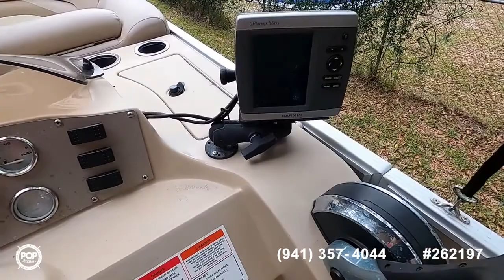[SOLD] Used 2013 Crest 230 Classic in Jacksonville, Florida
This boat has been sold  (SC).  Viewers who viewed this boat were most likely to view the following comparable listings, which are still for sale:

2017 Bennington 22 SSR in St Pete Beach, Florida - $30,000

2003 Bennington 25 in New Port Richey, Florida - $27,750

2020 Harris Cruiser 230CS in Belle Isle, Florida - $59,500

2021 Sun Tracker Party Barge 20 DLX in Blackshear, Georgia - $43,900

1992 Godfrey Pontoon Sweetwater 22 in Summerfield, Florida - $10,250

2007 Monterey 248 Montura in Beverly Hills, Florida - $26,000